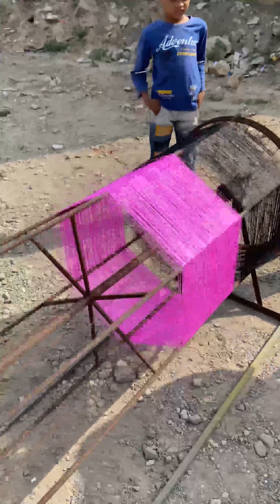Kite manja - manja making - kite festival - kite flying manja making